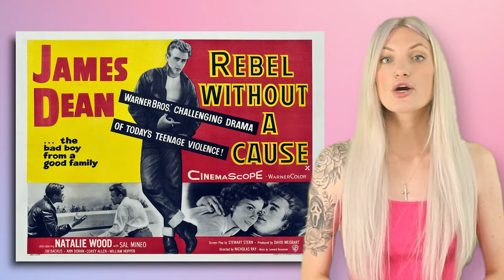Natalie Wood & Robert Wagner | House Tour | 603 N Canon Drive & Hawaii Mansion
Natalie Wood was an icon during Hollywood’s Golden age. Born in 1938, she began her acting career at a young age and quickly rose to stardom,
becoming one of the most beloved actresses of her time.

Before becoming a Beverly Hills legend, Natalie Wood was a true Valley Girl. As a teen movie star in the fifties, Natalie lived with her Russian immigrant parents and sister Lana in various San Fernando Valley communities, including Burbank, Northridge, Sherman Oaks, and the north slope of Laurel Canyon.

Later in life, she and her husband, actor Robert Wagner lived in a stunning Palm Springs estate that most recently came up for sale in 2018. The historic California property boasted a main ‘rock’ house with over 5000 square feet and six bedrooms as well as a separate 3-bedroom guest house.

Natalie Wood's death remains one of Hollywood's biggest mysteries. On November 29, 1981, the acclaimed actress drowned under suspicious circumstances while on a yacht near Catalina Island with her husband, Robert Wagner, co-star Christopher Walken, and the boat's captain, Dennis Davern. Despite initial rulings of accidental drowning, inconsistencies in witness statements and emerging details prompted the Los Angeles County Sheriff's Department to reopen the case in 2011. In 2018, Wagner was named a person of interest, though no charges were filed.

Find out more about her property including a house in Hawaii in this video.